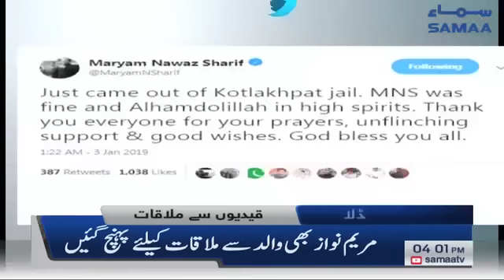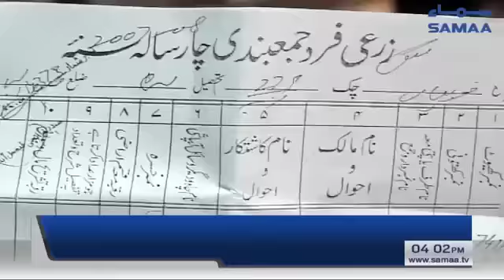Samaa Headlines - 4PM - 3 January 2019